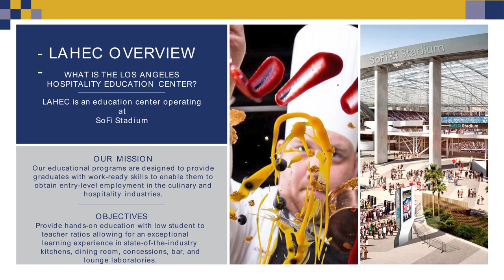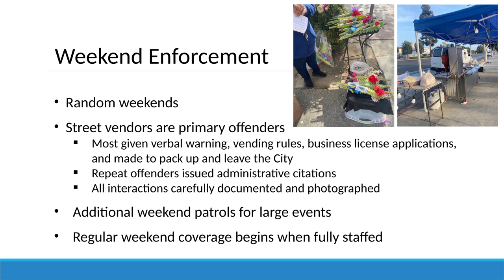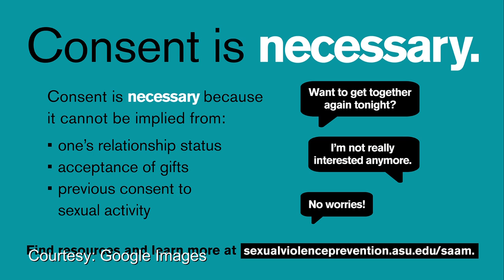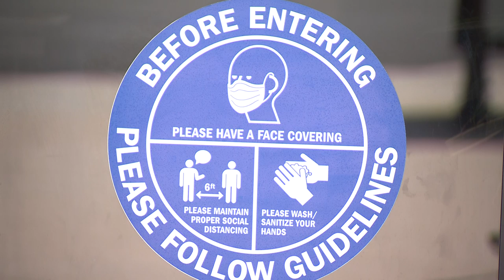Council Recap (April 12, 2022 Edition)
Here's a quick recap of what happened in the City Council Meeting of April 12, 2022.